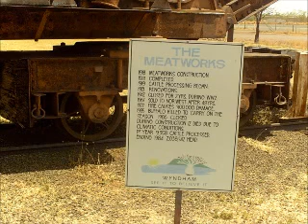fitzroy crossing to derby